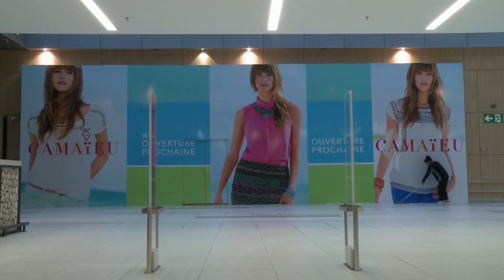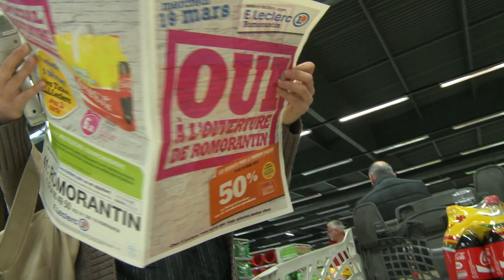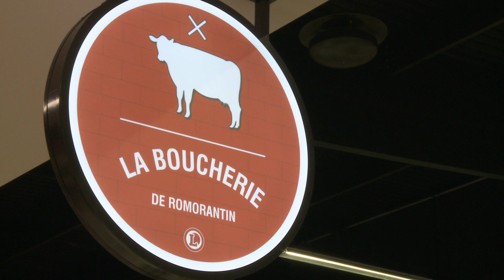E.Leclerc Romorantin 11, ouverture du magasin mars 2014, film de Thierry Damilano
19 mars 2014, après 15 mois de travaux, ouverture du Centre E.Leclerc Romorantin-Lanthenay "Les Bons Marchés de Sologne".

Centre E.Leclerc Romorantin-Lanthenay
"Les Bons Marchés de Sologne"
ZAC de la Grange 2
1 rue des Chardonnes
B.P 40245
41204 Romorantin-Lanthenay Cedex
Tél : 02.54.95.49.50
leclercdrive.fr

Horaires d'ouverture
Lundi / Jeudi 9h à 20h
Vendredi : 9h à 20h30
Samedi : 9h à 20h